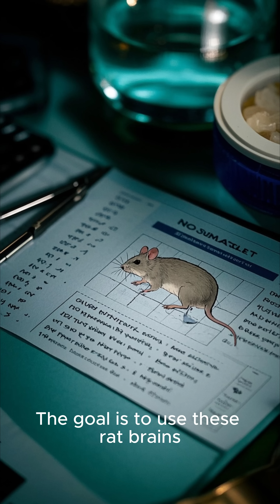“Human Brain Cells Inside Rats?! 🧠 The 2022 Experiment That Shocked Science!”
In 2022, scientists merged human brain organoids with living rats… and they responded to light! 🧬 Was this the start of human-animal hybrids? Here's what really happened 🧪🧠